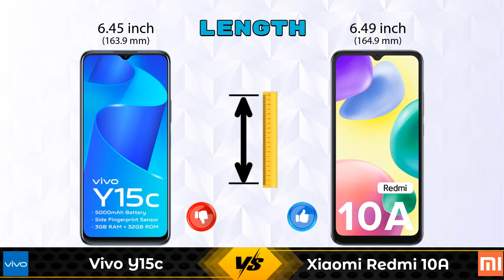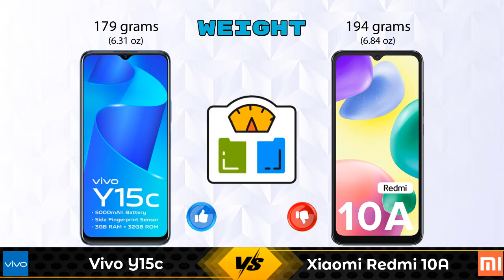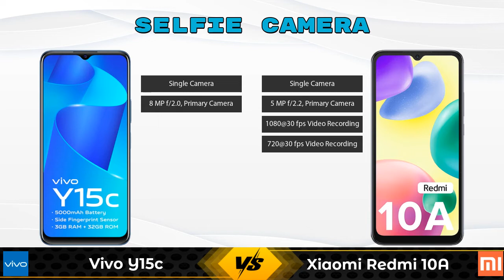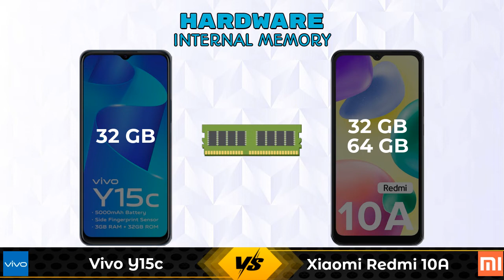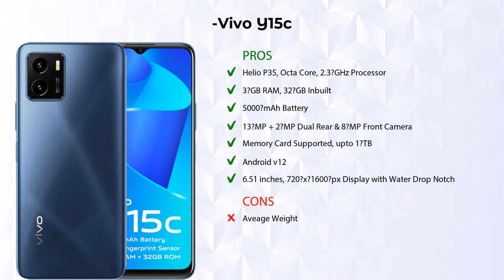Vivo Y15c Vs Xiaomi Redmi 10A - Full Comparison [Full Specifications]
In this Video we are Comparing Vivo Y15c Vs Xiaomi Redmi 10A with [Full Specifications].

Variant Details:
3 GB / 32 GB - 10377

Variant Details:
3 GB / 32 GB - 8499
4 GB / 64 GB - 9499 (Amazon)

Vivo Y15c Vs Xiaomi Redmi 10A full specifications
Xiaomi Redmi 10A Vs Vivo Y15c full specifications
Vivo Y15c Vs Xiaomi Redmi 10A comparison
Xiaomi Redmi 10A Vs Vivo Y15c comparison